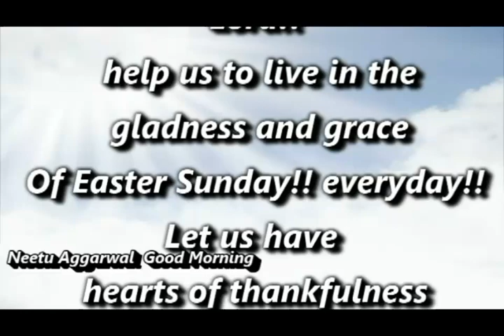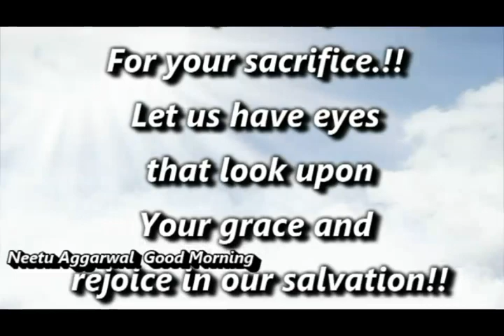Resurrection Sunday,Easter Sunday,Happy Easter,Holy Week Prayer,Holy Sunday,Easter Day Prayer,Wishes